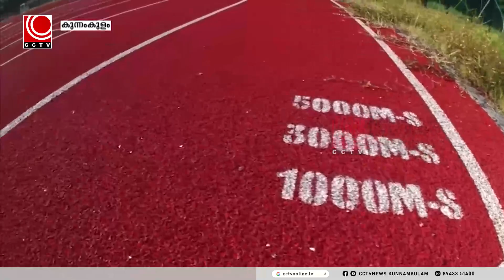കായിക കുതിപ്പിനൊരുങ്ങി കുന്നംകുളം